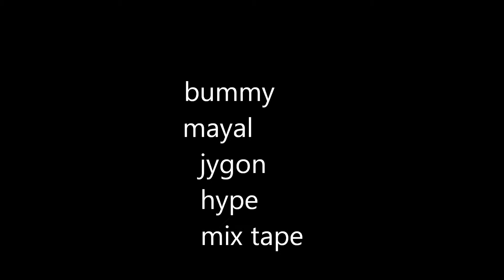bummy mayal jygon hype mix tape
higraed